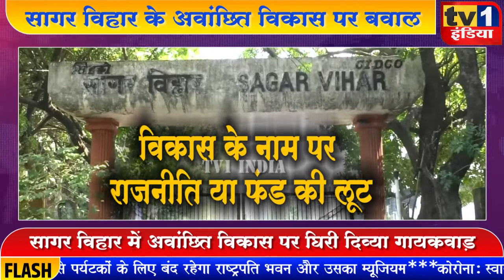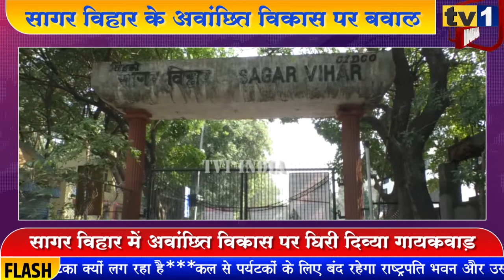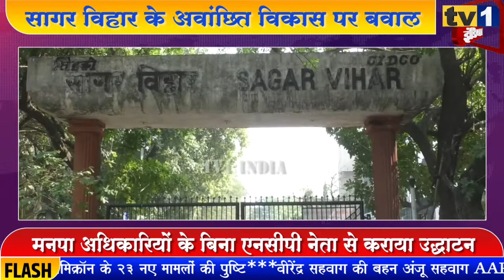Sagar Vihar में अवांछित विकास पर बवाल | Divya Gaikwad से जनता का सवाल: राजनीति है या लूट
ननी मुंबई वाशी के विकसित वार्ड 64 का सागर विहार इलाका है जहां बिना जरूरत विकास कार्यों के उद्धाटन पर बवाल मच गया है. 4 दिनों पहले यहां पूर्व नगरसेविका दिव्या वैभव गायकवाड़ ने एनसीपी नेता शशिकांत शिंदे को बुलाकर शिलान्यास क्या करा दिया, स्थानीय नागरिक नाराज हो गए हैं. नागरिकों की मानें तो मनपा अधिकारियों को बुलाए बिना ही पूर्व नगरसेविका ने जिस तरह इस अवांछित विकास का शुभारंभ करवाया वह राजनीतिक स्टंटबाजी और जनता से जमा पैसों की बर्बाद और विश्वासघात है.